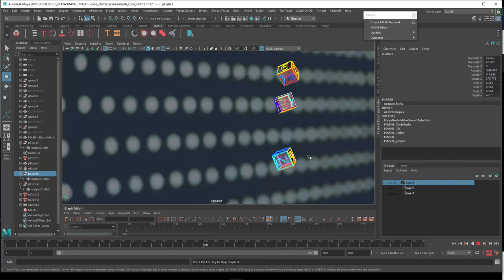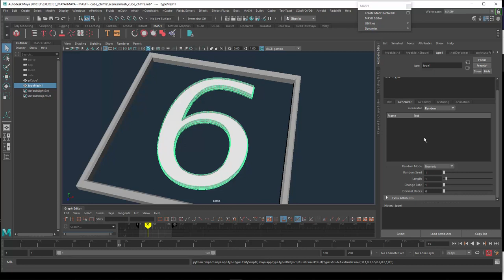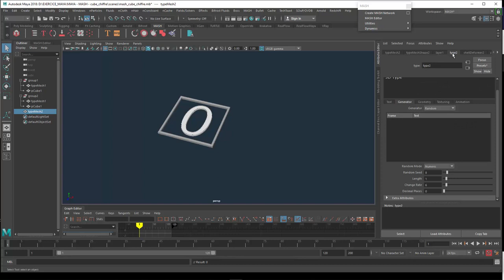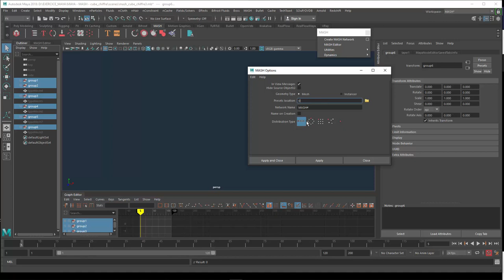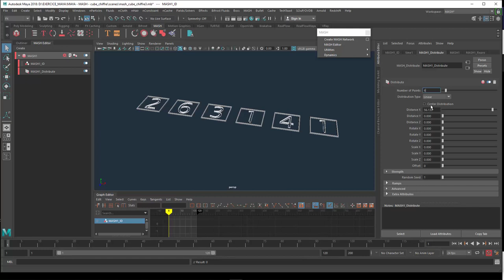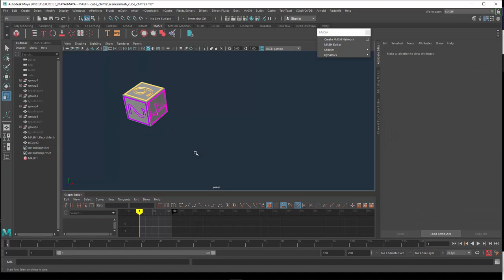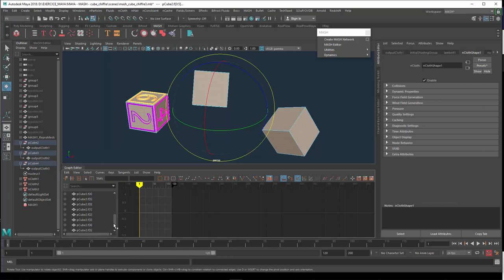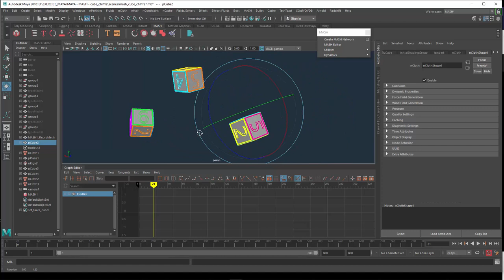Tuto du Jeudi : Motion Design : les 3 cubes (Maya, Mash, Nucleus)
Faisons du motion design dans ce tuto du jeudi ! On va voir on peut construire un pipeline assez solide, de la création d'éléments simples à la gestion de simulation "Nparticles", tout ça de manière très stable avec Maya. Réalisez ce visuel, de la fonction "type" pour générer du texte aléatoire à Mash pour constituer les cubes aux différentes facettes qui changent de chiffres, et pour finir la dynamite qui va agiter les cubes dans tous les sens. 🎲